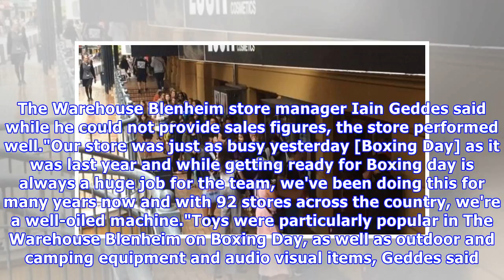Bargain hunters spend big in blenheim on boxing day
ANAN ZAKI Last updated 13:58, December 28 2017 A whopping 30,000 swipes and $2 million later, Marlborough retailers revel in Boxing Day sales. Marlburians went to the shops in droves on Boxing Day. Figures from electronic payments provider Paymark showed the region had the biggest increase in Boxing...